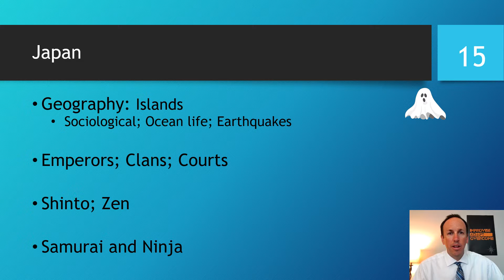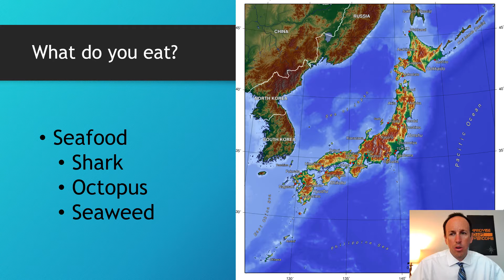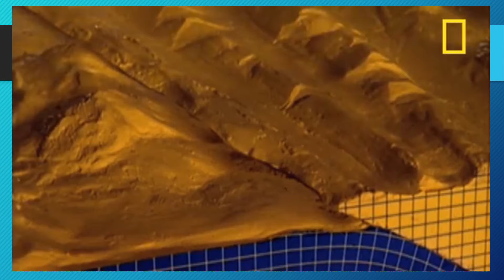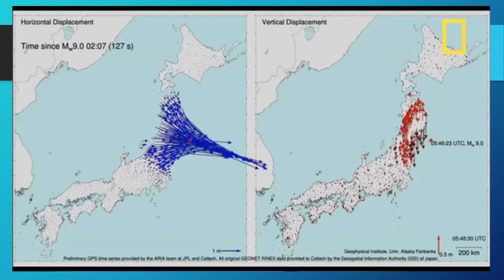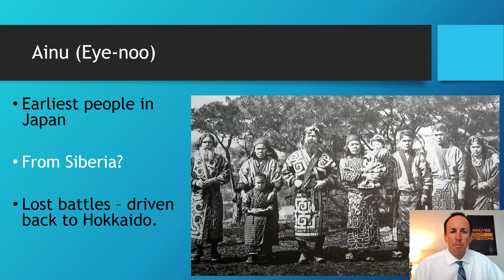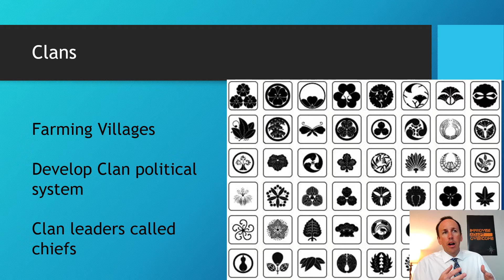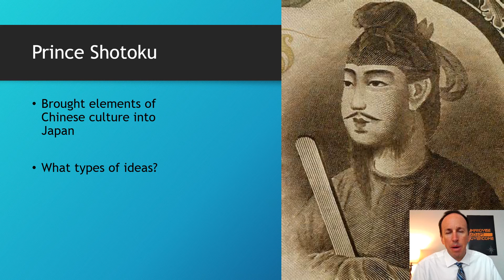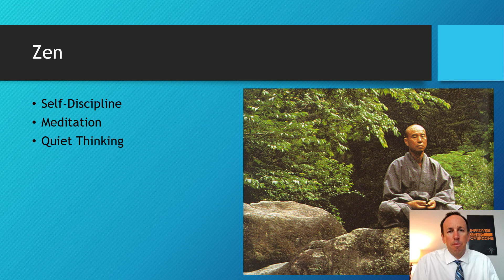World History Chapter 15: Japan (part 1)